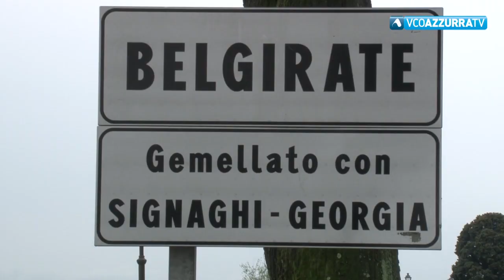Nuda in strada, aggredisce un carabiniere intervenuto per calmarla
16 luglio 2018 - E' successo sabato notte a Belgirate, la donna è stata denunciata dai Carabinieri di Stresa